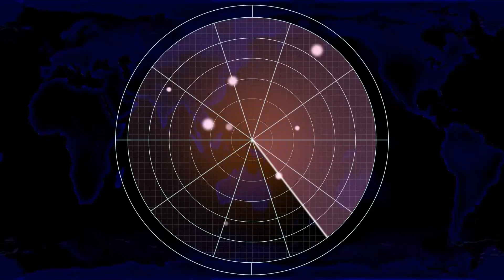Red Alert 2 | Tour of massive tank armies